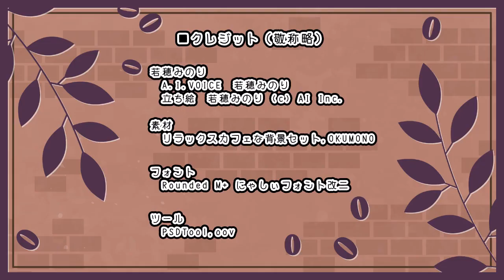【A.I.VOICE若穂みのり実況】だららんとスーパーマリオをやっていく#02【スーパーマリオブラザーズ】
こんばんは。緋村朱里（ひむらあさと）です。

またA.I.VOICE若穂みのりちゃんでSwitchのファミコン版「スーパーマリオブラザーズ」を実況してみました。
ダメージを受けないように、ワープ土管を使って、火の玉マリオくんでクッパちゃんの所まで行ってきます。
今後スーパーマリオシリーズ実況をする際はこのタイトルでやっていく所存。
クレジット（敬称略）
Nintendo Switch Onlineファミリーコンピュータ「スーパーマリオブラザーズ」
(C)Nintendo